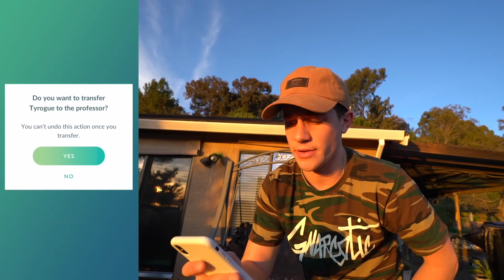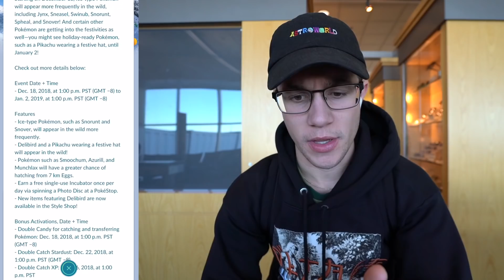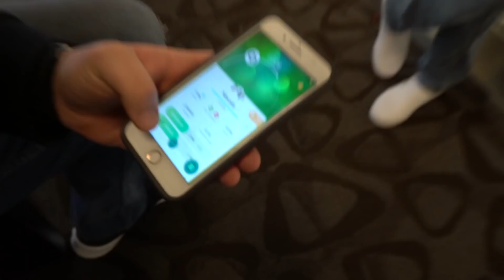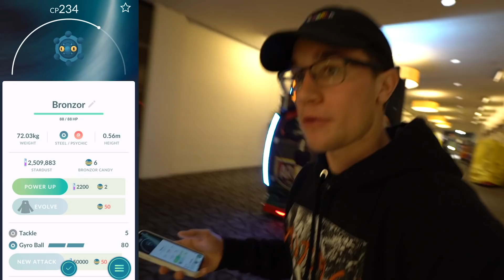I FINALLY GOT IT! MY FIRST POKÉMON OF 2019 (Pokémon GO)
Happy New Year everyone! Today is the first video of 2019, along with our first Pokémon in Pokémon GO! We begin grinding the Pokémon GO Hatchathon on our way to Oregon! Let’s see what Pokémon GO 2019 has in store for us.

Silph Arena: Silph.gg